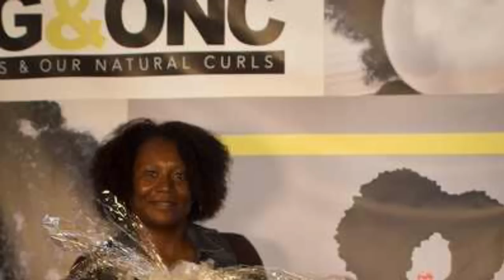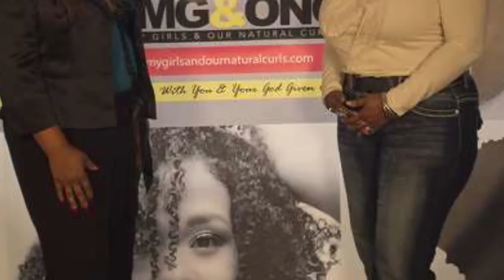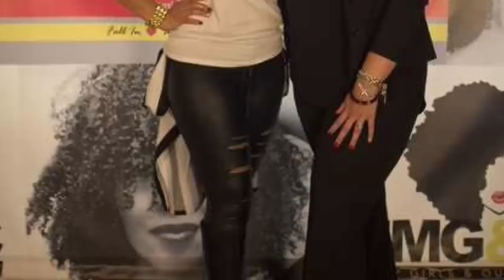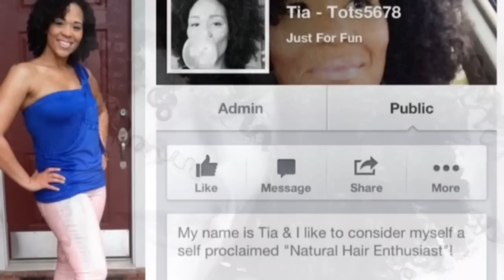Pearls, Chains & Curls Showcase Pics!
Pics from Pearls, Chains & Curls Showcase 12/13/2014!

Leave video request in the comments section below!